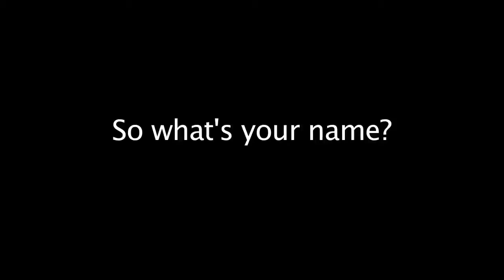Man on the Street Egyptian Protest